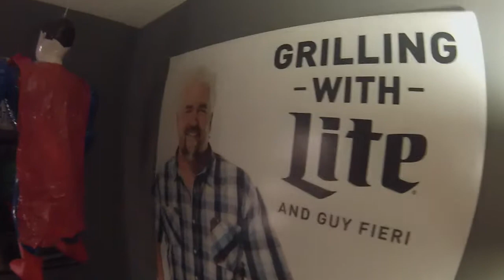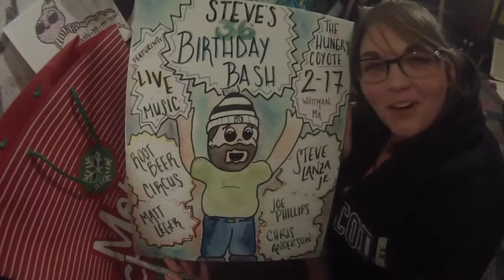Root Beer Circus - Studio Tour!!!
Take a quick tour of the RBC studios in Taunton, Ma.